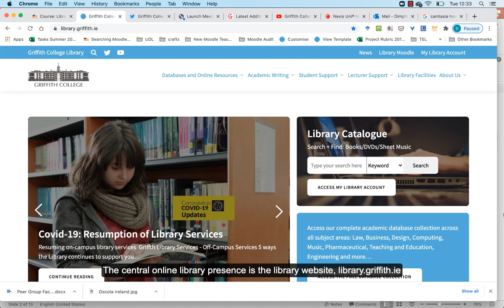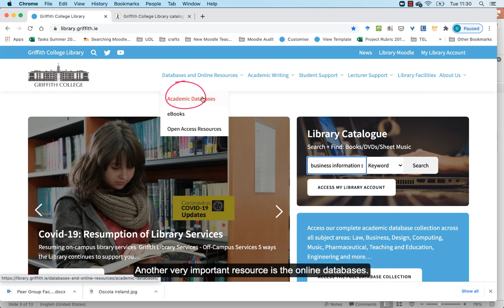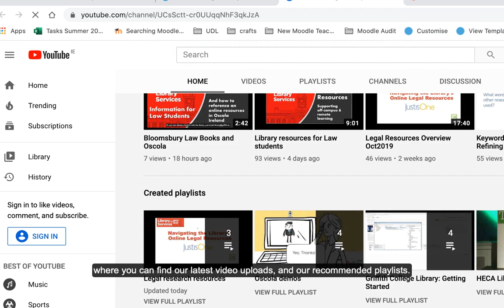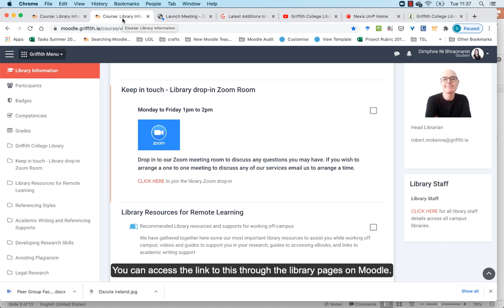Griffith Library Online Resources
View this video to get a full overview all the Library's online, remote services, and how between them they can support you in accessing library services and resources off-campus.